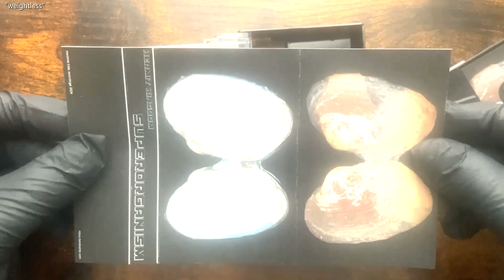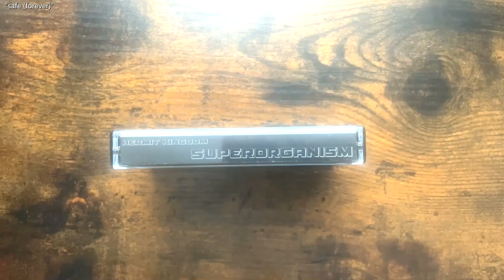PREVIEW: Hermit Kingdom - Superorganism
Available 27-Apr-2024